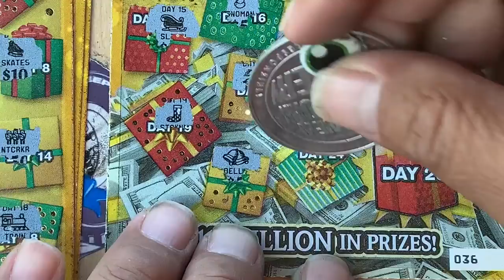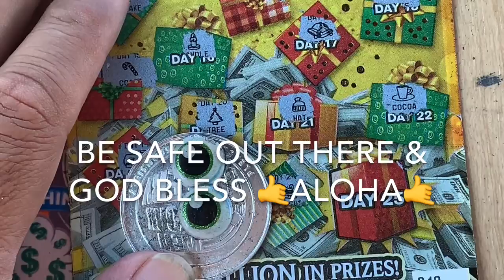🎁 25 DAYS OF WINNING 🎁 HAPPY HOLIDAYS EVERYONE 🤙 ALOHA 🤙 Day 24🎄🎄